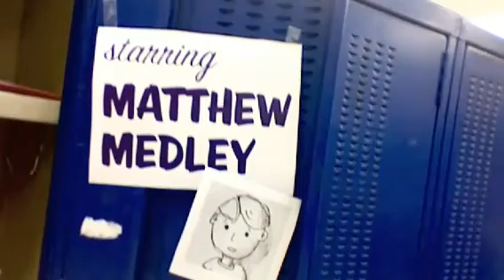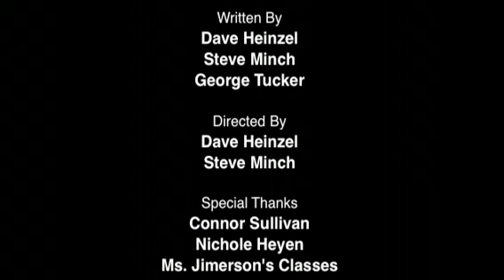Homework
(Jun. 1, 2009) This is the final movie for the MacBook Magic class that Steve and I are teaching at Lincoln Magnet School this week. It was made completely with a MacBook - camera, audio capture, editing and soundtrack. Some sounds and music were found online, but I didn't use anything that students wouldn't have access to. The result is a good movie for our lesson, although I know overall it is not super enthralling. Put yourself in the mindset of a 12 year-old though, who goes to the school where this was filmed. That helps a little.